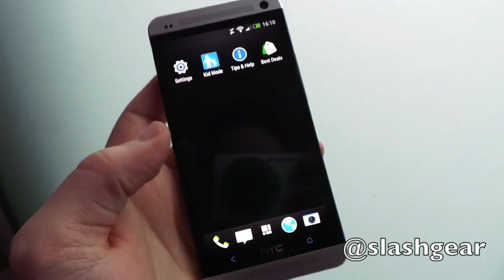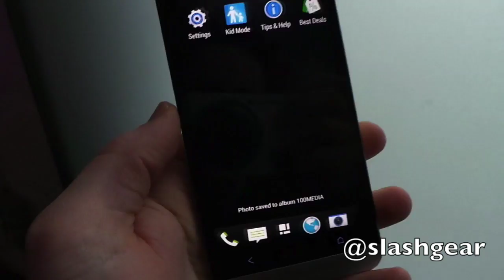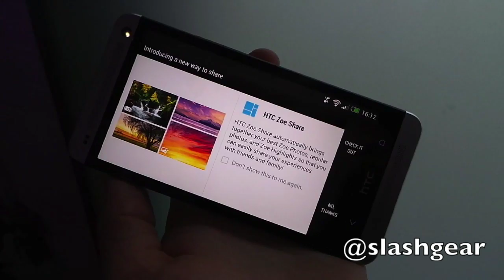HTC One walkthrough: Sense 5, UltraPixels, Zoe photography, BlinkFeed and more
HTC's new Android flagship, the HTC One is here, and it brings a new style of photography and more into the mix.